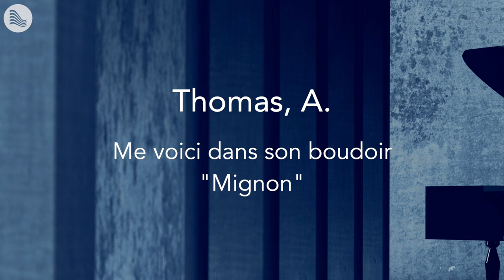Thomas, A - Me voici dans son boudoir "Mignon"